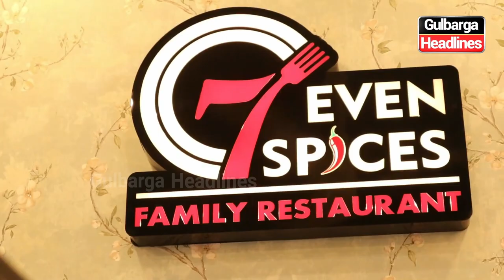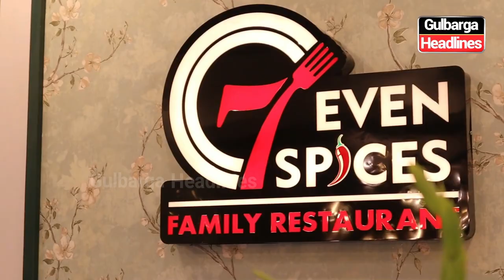Grand Inauguration of 7Spices Family Restaurant Near KBN Hospital, Beside Gold Hub Station Road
Grand Inauguration of 7Spices Family Restaurant Near KBN Hospital, Beside Gold Hub Station Road in Gulbarga